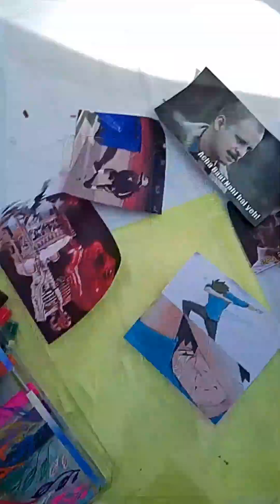AMU women's college celebrated World Mental Health day | College event | mariyam's vlog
Assalamualaikum everyone !
Welcome to back my channel !
Mariyam's vlog ♥️
Yeah so I am coming with my new video.

Also, many fun and exciting videos are on your way.

I hope you enjoyed the video, and if you did then please hit that 'like' button 👍

FAQ's about me :

My Name - Mariyam Tariq

My Qualifications - pursuing graduation

What Camera I Use - Realme C31

Editing software - Inshot , Action director , Canvas for thumbnail

Note : Everything you see in this video is created by the owner i.e. Mariyam Tariq. Kindly, do not copy any picture or video without my permission.